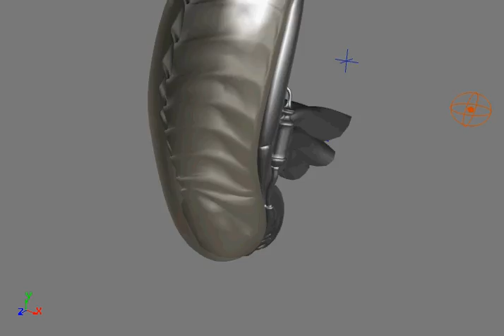Alien Test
A unrendered capture of a Giger Alien head